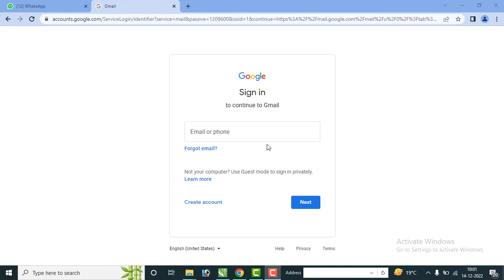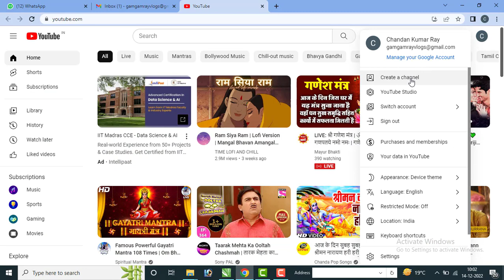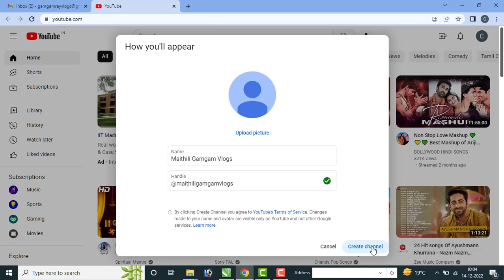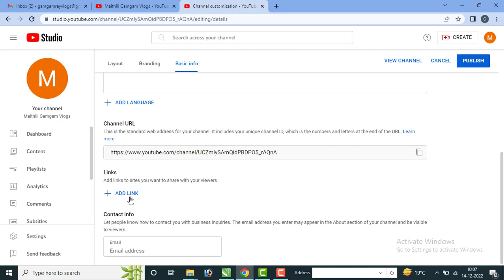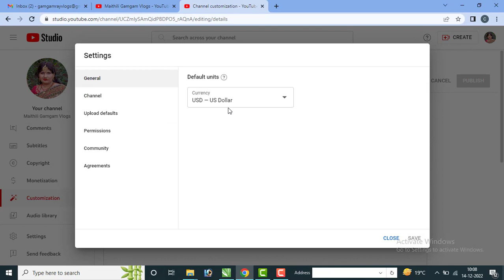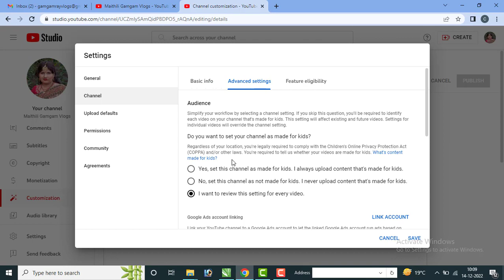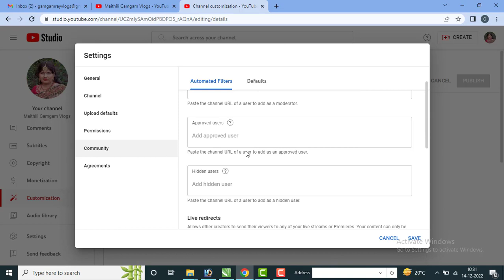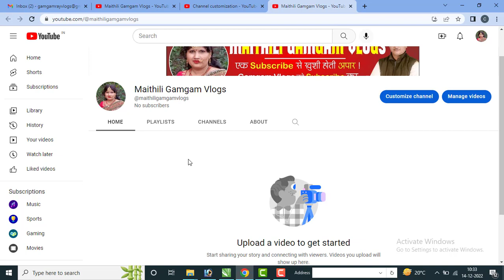Youtube Chanel Kaise BANAYE ! YOUTUBE CHANNEL KAISE BANEGA ! hOW TO CREATE A YOUTUBE CHANNEL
Apne Bhai Chandan Ko Follow Karna :-

my facebook personal- chandan kumar csc

Any Chart- instagram Par Kare- bdsb2008

Chandan Kumar Ray
From - Distt. Samastipur Bihar (Inidia)

You tube Chennal Kaise Banabe
Youtube PE apna channel kaise banaye dekhe aur sikhe